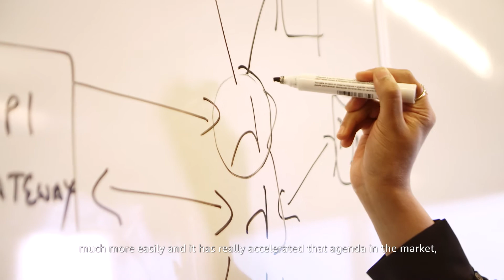Meet our Commercial Team from AWS Australia & New Zealand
Our days may look different than they did a few weeks ago, but we’re committed to continue to help drive results for our customers. Meet David & Michelle as they share more about what we are doing for our customers in Australia & New Zealand.